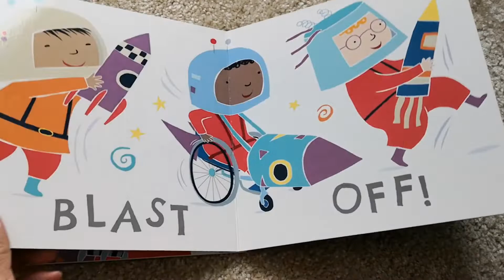Best Kids Books Read Aloud--Zoom, Zoom, Zoom!